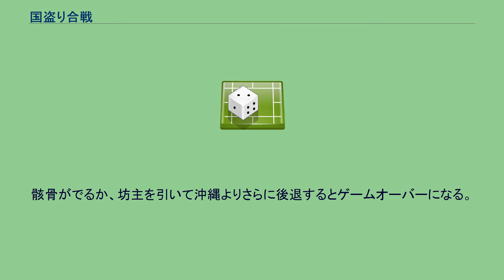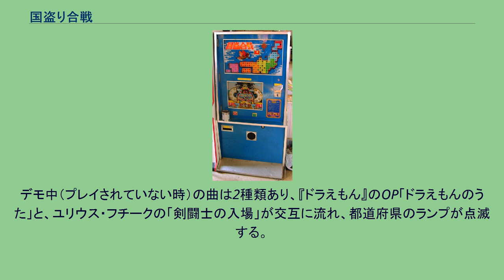国盗り合戦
国盗り合戦(レジャック) 『国盗り合戦』（くにとりがっせん）は、1980年に日本のレジャックから稼働されたエレメカ式アーケードゲーム。
開発はコナミ工業。
駄菓子屋などに設置され現在でも稼動している店舗もある。
戦国時代を題材とするが、日本地図の分割方法は都道府県で、沖縄のスタート地点から、ゴールの北海道まですごろく式に進める。
前期バージョンは、一定操作で不正行為が行えた。
後期バージョンはこの部分が改良され、同じ行為が出来ない。
左右2つのルーレット（左=数・右=絵柄）と左側のルーレットに対応したスタートボタン、右側のルーレットに対応したストップボタンの2つのボタンがある。
コインを投入すると、2つのルーレットが同時に回り出す。
一定時間後に左側のルーレットが自動で止まり数が決定する。
決定内容に不満がある場合、一定時間以内に左側のスタートボタンを押すことで、一度だけ左側のルーレットを回しなおすことができる。
そうした場合、また一定時間後にルーレットが止まり、数が決定される。
左側のルーレットが止まった後、右側のストップボタンで絵柄のルーレットを止める。
出た絵柄により進む数が決まる。
姫=数の分だけ進む、殿様=数の二倍進む、坊主=数の分だけ戻る、骸骨=強制ゲームオーバー。
骸骨がでるか、坊主を引いて沖縄よりさらに後退するとゲームオーバーになる。
京都に止まると、東京まで飛ぶ。
山形に止まると香川まで戻る。
北海道まで到達（全国制覇）すると、ファンファーレが鳴り、当たり券やお菓子が排出される。
ゲームオーバー時には葬送行進曲が流れる。
デモ中（プレイされていない時）の曲は2種類あり、『ドラえもん』のOP「ドラえもんのうた」と、ユリウス・フチークの「剣闘士の入場」が交互に流れ、都道府県のランプが点滅する。